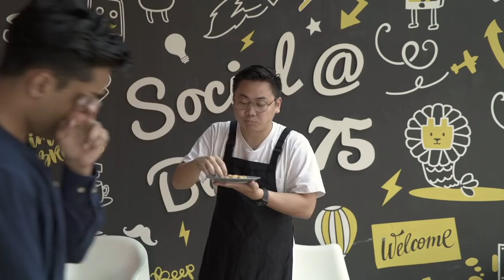You Are Fired!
At least they are responsible...
Btw do you prefer our traditional "list-style" kind of videos or the new styles such as "Gaming evolution" "Bird Box Parody" "Boyfriend Bootcamp"?

Starring:
Benzo @thisisbenzo
Keiji @Umeandhara
Obama @yetijunior
Hannah Lee @Hannahloveleee
Jason @Jasonkokotan